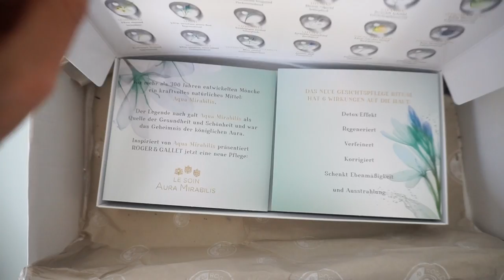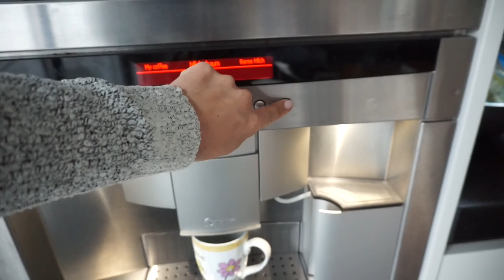VLOG I Taxi FAIL durch Berlin I Mädels-Treffen I GESICHTSPFLEGEROUTINE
Heute nehme ich euch mit zu unserem Mädels-Treffen und zeige euch meine Gesichtspflegeroutine.

Leider wurde dem Taxi in Berlin eine falsche Adresse mitgeteilt weshalb ich dann zu spät zur Fashion Week gekommen bin, aber hey alles ist gut und ich bin sehr glücklich alles bei der Maybelline Show gesehen zu haben, von der Irrfahrt erzähle ich euch auch ein wenig.

schaut gerne bei ihnen vorbei, ihr werdet sie alle lieben:)

Die Box mit den Pflegeprodukten verlose ich auf Snapchat.

VORHER -NACHHER...

Equipment:
'Canon 700d